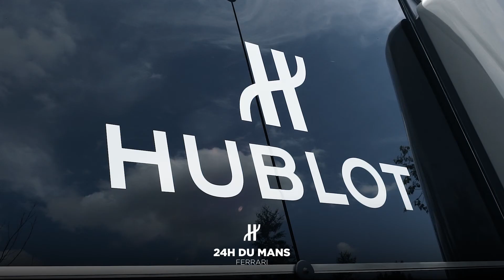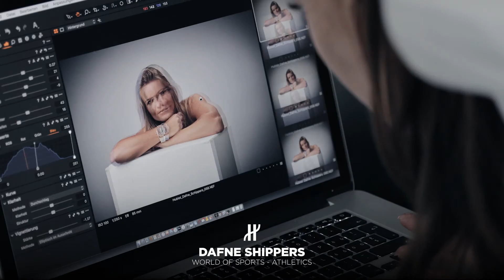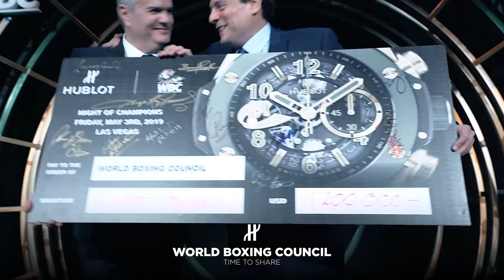Hublot Showreel 2020 HD